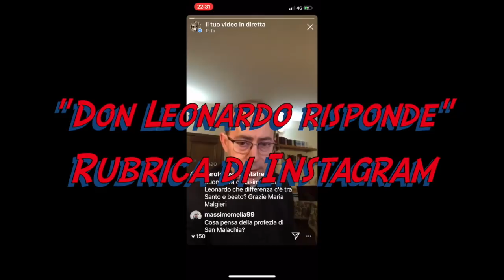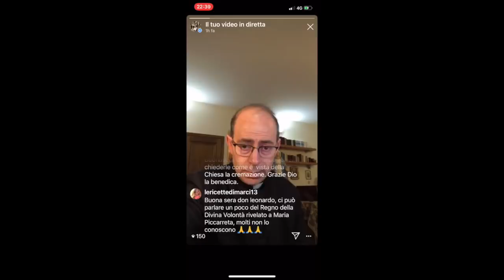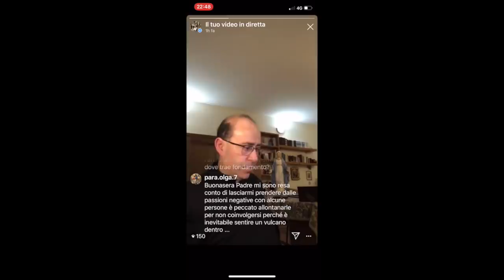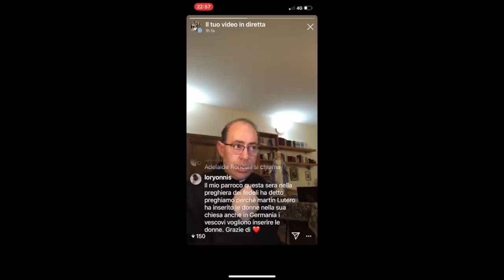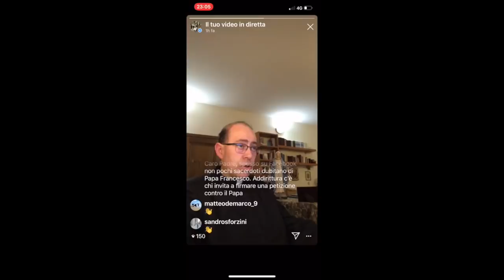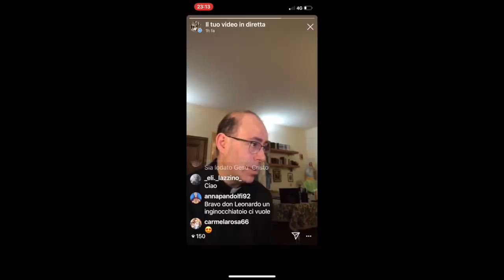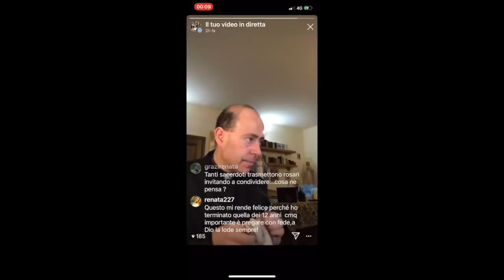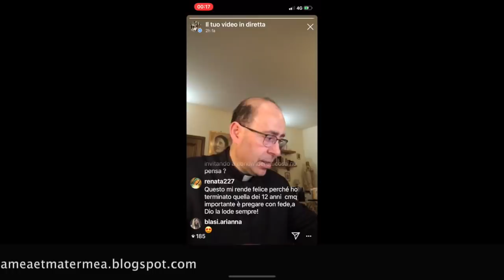Don Leonardo risponde, 14 Maggio 2019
Rubrica Don Leonardo risponde andata in onda su Instagram Martedì 14 Maggio 2019. Don Leonardo risponde in diretta alle domande dei followers.